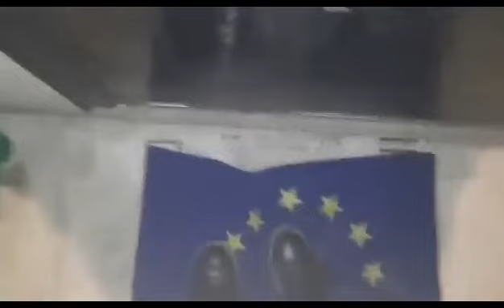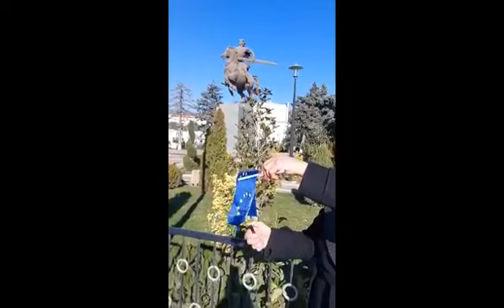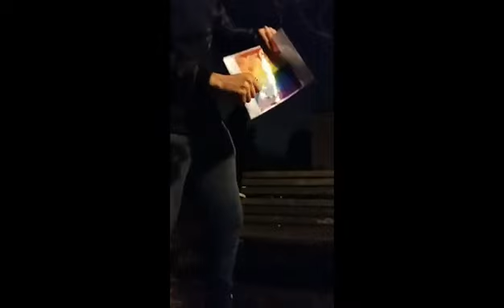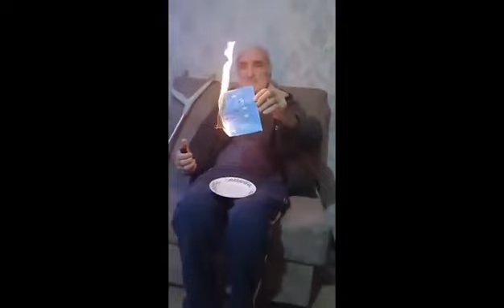სოლიდარობა ლაშა შარუხიას ! ! !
ევროკავშირის დროშის დაწვის გამო დაკავებულ ლაშა შარუხიას მოქალაქეები სოლიდარობას უცხადებენ და პროტესტის ნიშნად, ევროკავშირის დროშას წვავენ

ახალგაზრდა, წესიერი ქართველი კაცი უკანონოდ დააპატიმრეს საკუთარი პოლიტიკური შეხედულებების გამო და ჩვეულებრივი, რიგითი მოქალაქეების, ეკლესიის წარმომადგენლების გარდა ქვეყანა დუმს...

ხმას არ იღებენ პოლიტიკოსები, დასავლეთიდან დაფინანსებული ვითომ უფლებადამცველები, ომბუდსმენი, ტელევიზიები...

ქვეყანაში სიტყვისა და გამოხატვის თავისუფლების ეგიდით გამეფებულია ლიბერალური ტოტალიტარიზმი, სადაც დასავლეთთან აფილირებულ ძალებს ყველაფრის უფლება გააჩნიათ, ხოლო რიგითი ადამიანი უფლებრივად მეორეხარისხოვან მოქალაქეთ არის გამოცხადებული.

ეს პოლიტიკური სისტემა ბოლომდე ჩალპა და აუცილებელ დემონტაჟს მოითხოვს.